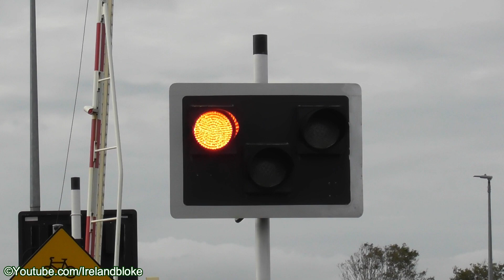Railway Crossing - Oranmore, County Galway (XG165)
The level crossing at Oranmore in county Galway, Ireland. An Irish Rail 22000 class DMU intercity train passes westbound through the crossing on its 17:30 service from Heuston station in Dublin to Ceannt station in Galway city.

I've also created a Google map featuring every train station on the island of Ireland. Click here to view it: